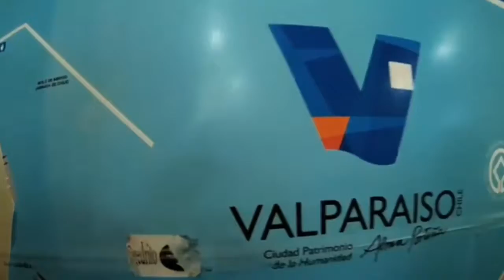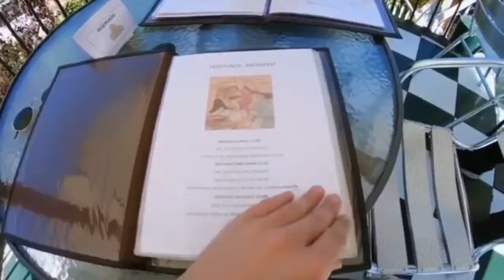Traveling in Chile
My trip in Chile, city of Valparaiso
_ Questa è la città di Valparaíso in Chile ed è una della città più belle dopo Santiago.